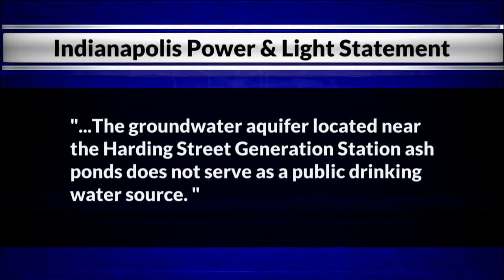Environmental Groups Call For Testing Near Coal Ash Ponds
Full Story Jimmy Jenkins reports on a call from environmental and health asking Indianapolis Power and Light test the Harding Street power plant coal ash ponds for possible leaks into nearby groundwater.